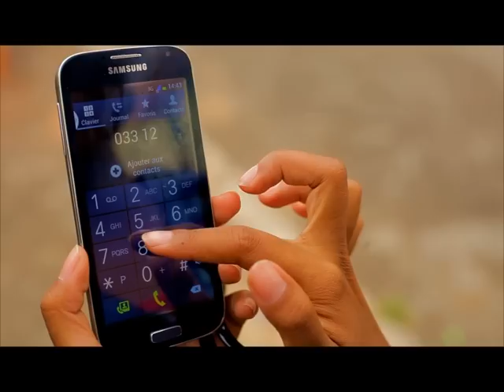Rado & Miravo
OFISIALY. ! Jereo ry reto a...